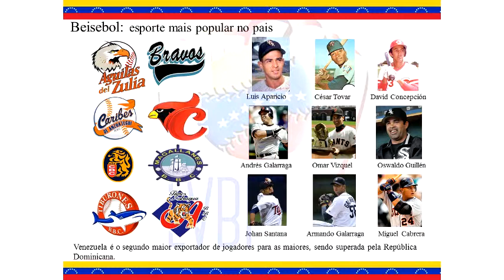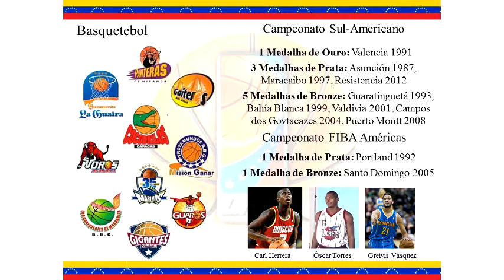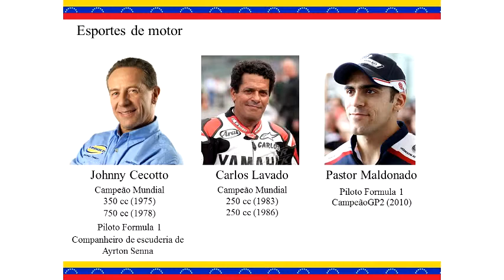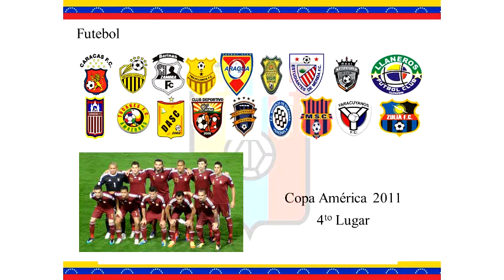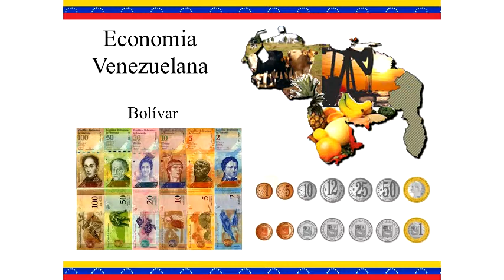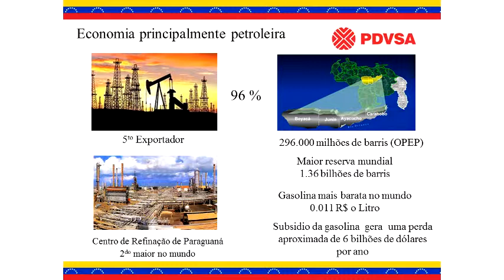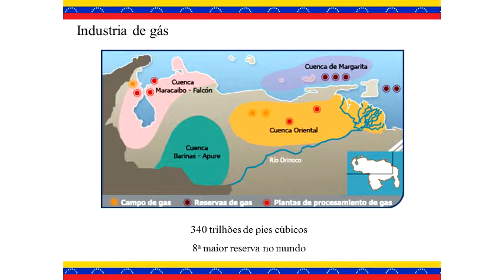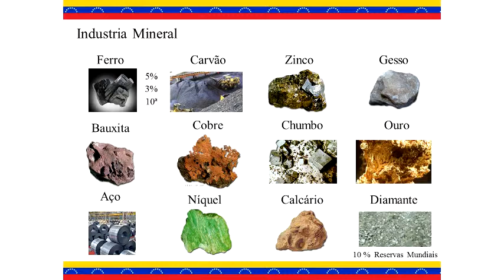Alunos Internacionais do PPGQ UFSCar - Venezuela - Pt.4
4ª parte da palestra "Venezuela: um pais com muitas riquezas" dos doutorandos Legna A. Colina V. e Wilmer J. Villarreal P. (DQ/UFSCar).